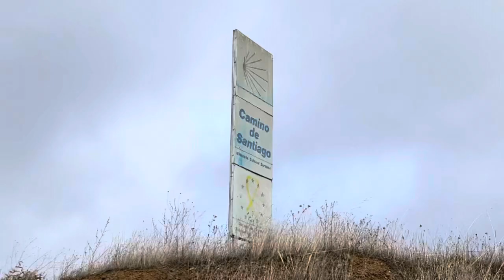Camino Francés 2022 Frómista til Carrión de Los Condes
Jeg mister forstanden et øjeblik. Mesetaen begynder at sætte sine spor#mesetaen#peregrina